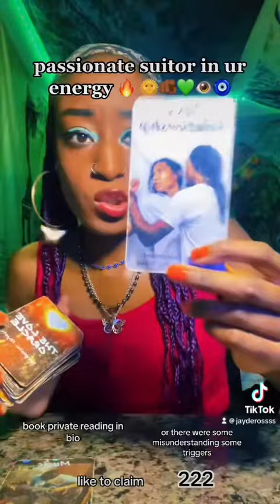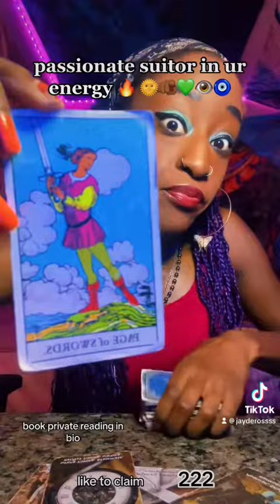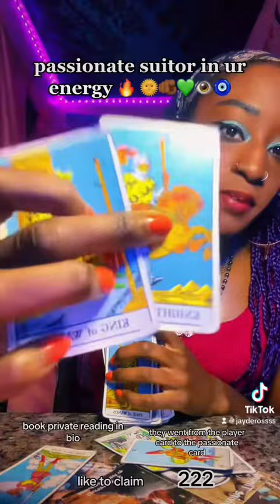PASSIONATE SUITOR IN YOUR ENERGY